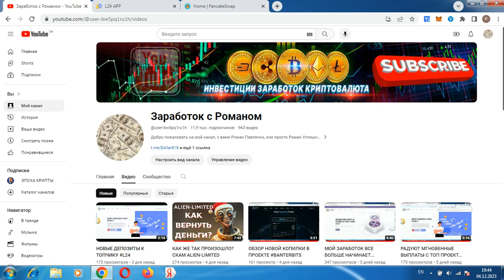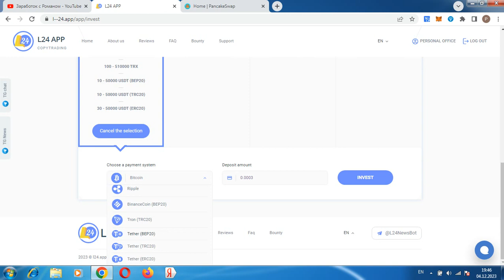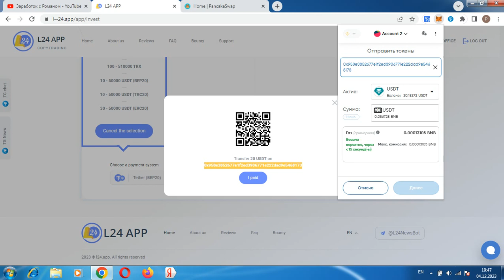ВЫВОД С МОЩНОГО ФАСТИКА L24 НЕ ПЛАТИТ!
Всем привет, с вами Роман, проект l24referral.com прекратил выплаты, не инвестировать, регистрация кошелька Payeer